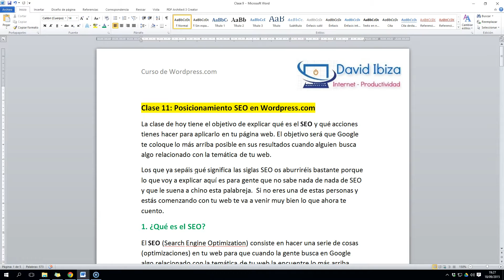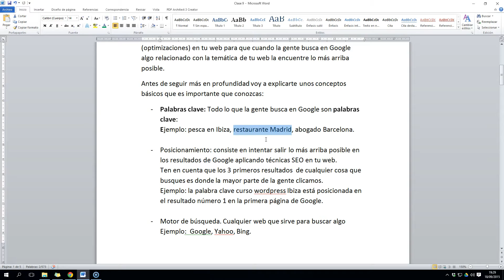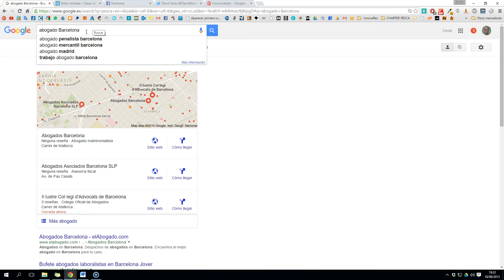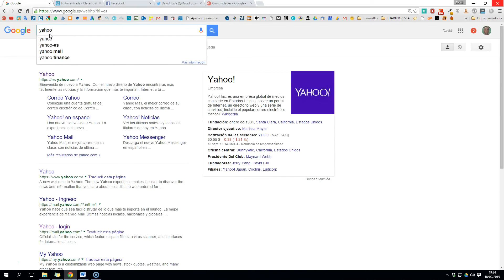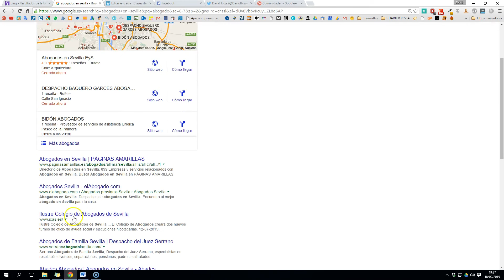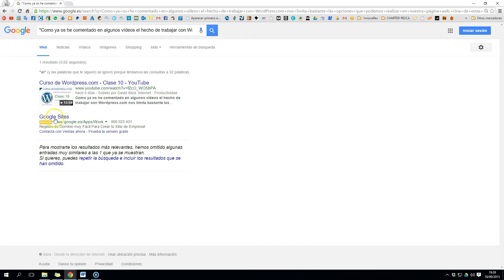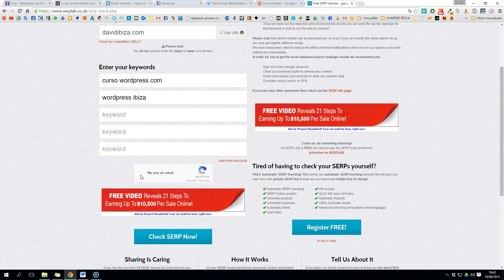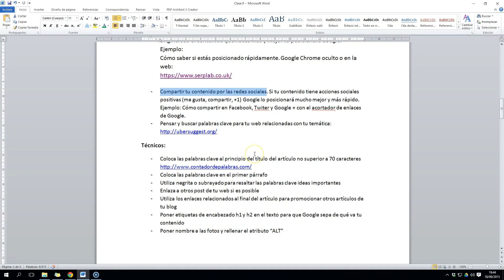Curso de Wordpress.com - Clase 11 - SEO para Wordpress 1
Aquí te explico cómo crear tu web en WordPress: comprar el hosting, el dominio SSL e instalar WordPress paso a paso

Si necesitas un hosting para tu blog o tu web, aprovecha esta oferta ahora 20% Hosting + Dominio SSL Gratis Raiola Networks

Consejos de posicionamiento SEO básico en Wordpress.com

La clase de hoy tiene el objetivo de explicar qué es el SEO y qué acciones tienes hacer para aplicarlo en tu página web. El objetivo será que Google te coloque lo más arriba posible en sus resultados cuando alguien busca algo relacionado con la temática de tu web.

Los que ya sepáis qué significa las siglas SEO os aburriréis bastante porque lo que voy a explicar aquí es para gente que no sabe nada de nada de SEO y que le suena a chino esta palabreja.  Si no eres una de estas personas y estás comenzando con tu web te va a venir muy bien lo que ahora te cuento.

¿Qué es el SEO?

El SEO (Search Engine Optimization) consiste en hacer una serie de cosas (optimizaciones) en tu web para que cuando la gente busca en Google algo relacionado con la temática de tu web la encuentre lo más arriba posible.

Antes de seguir más en profundidad voy a explicarte unos conceptos básicos que es importante que conozcas:

Palabras clave: Todo lo que la gente busca en Google son palabras clave:
Ejemplo: pesca en Ibiza, restaurante Madrid, abogado Barcelona.

Posicionamiento: consiste en intentar salir lo más arriba posible en los resultados de Google aplicando técnicas SEO en tu web.
Ten en cuenta que los 3 primeros resultados  de cualquier cosa que busques es donde la mayor parte de la gente clicamos. Ejemplo: la palabra clave curso wordpress Ibiza está posicionada en el resultado número 1 en la primera página de Google.
Motor de búsqueda. Cualquier web que sirve para buscar algo. Ejemplo:  Google, Yahoo, Bing.
Consejos que deberías hacer ya para mejorar el SEO en Wordpress.com

Generales:

Crear contenido de calidad y no copiado de ningún lago
Ejemplo: cómo saber si un contenido es original
Publica regularmente cada poco tiempo, como máximo una vez a la semana
Ejemplo: mirar fecha de publicación
Ten paciencia porque Google no posiciona un sitio web rápido. Cuanto más original sea el contenido que haces más y mejor te posicionará Google.
Si tu contenido tiene acciones sociales positivas (me gusta, compartir, +1) Google lo posicionará mucho mejor y más rápido.
Ejemplo: Cómo compartir en Facebook, Twiter y Google + con el acortador de enlaces de Google.
Pensar y buscar palabras clave para tu web relacionadas con tu temática
Técnicos:

Coloca las palabras clave al principio del título del artículo no superior a 70 caracteres.
Coloca las palabras clave en el primer párrafo
Utiliza negrita o subrayado para resaltar las palabras clave o ideas importantes
Enlaza a otros post de tu web si es posible
Utiliza los enlaces relacionados al final del artículo para promocionar otros artículos de tu blog
Poner etiquetas de encabezado h1 y h2 en el texto para que Google sepa de qué va tu contenido
Poner nombre a las fotos y rellenar el atributo “ALT”

No te pierdas ningún vídeo de mi curso gratis de wordpress.com

No te olvides de visitar mi blog y de

David